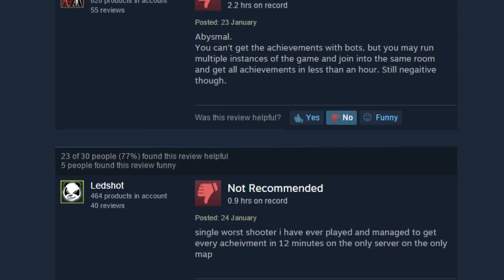THE NEW CS:GO ?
1 smash = 1 Masked shooter cosplay
the masked shooters 2 gib-away thing

To be awfully honest, this may not be the new Cs:go (counter-strike) But at least its better than any of the new CODS (wahey)

Thanks to Shoenice for the lil' scene.
Social media ↓ - Most active on Twitter